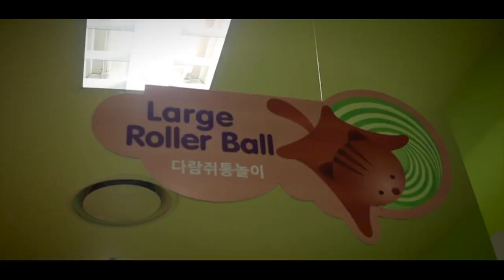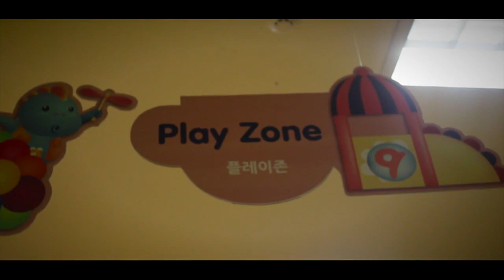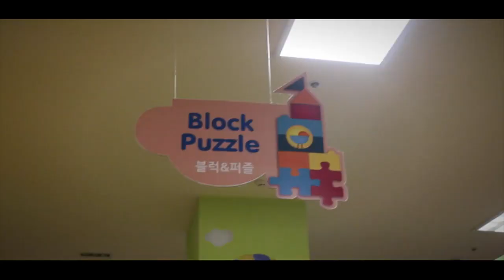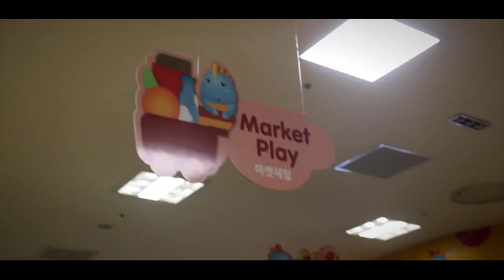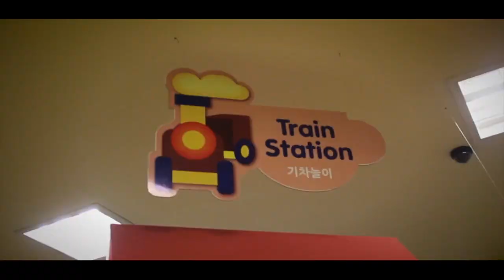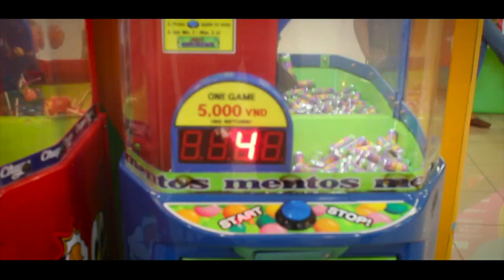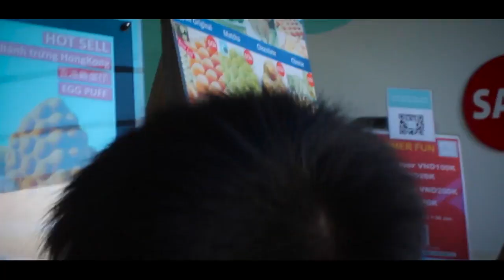PLAYTIME FAMILY BONDING